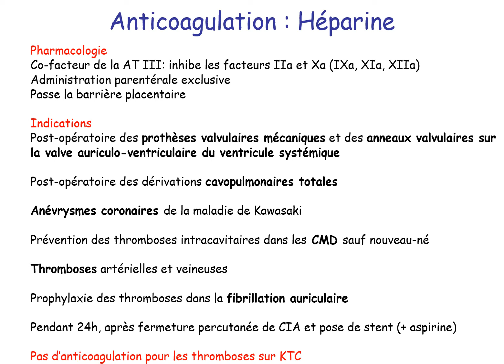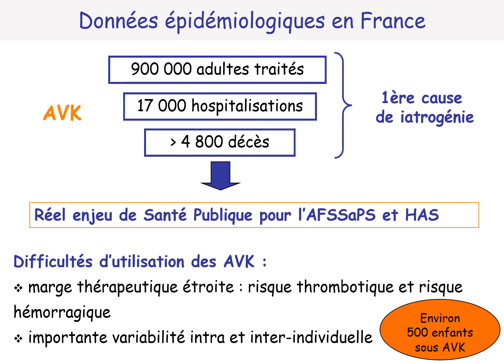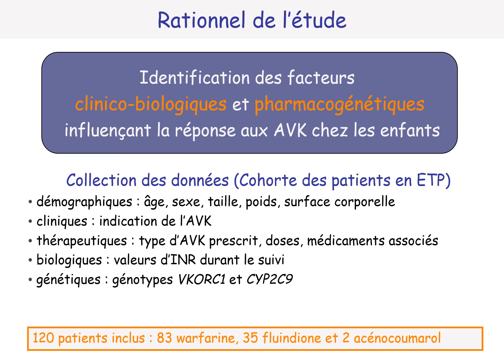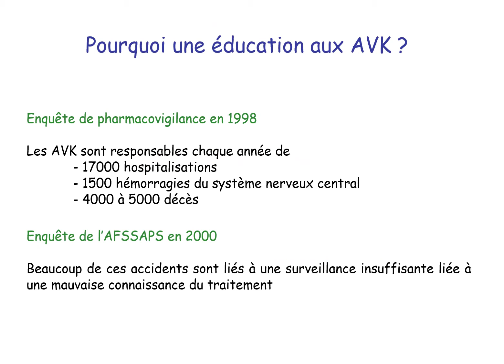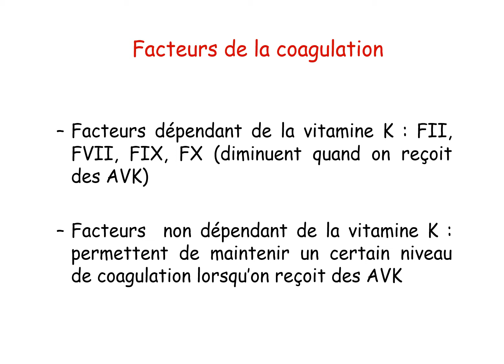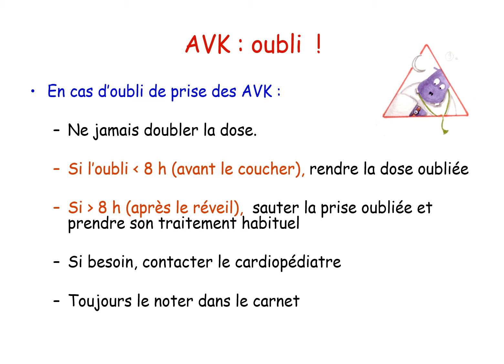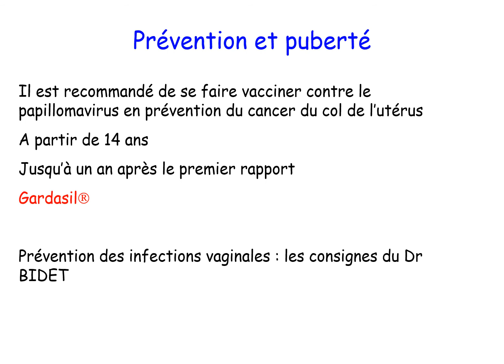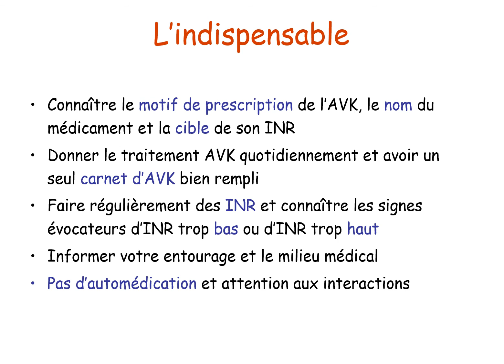Maniement des anticoagulants chez l'enfant BASQUIN BAJOLLE